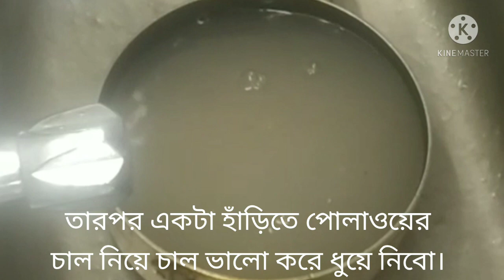বাসন্তী পোলাও/ মিস্টি পোলাও রেসিপি ( BENGALI SWEET POLAU //BASANTI POLAU RECIPE)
আজকে আপনাদের কাছে আরেকটা নতুন রেসিপি নিয়ে হাজির হয়েছি তা হলো বাসন্তী পোলাও / মিস্টি পোলাও রেসিপি। এই পোলাও অনেকে ফুলকপির কোরমা,কষা মাংস দিয়ে খেতে অনেকে ভালোবাসে। আজকে বাসায় কিভাবে বাসন্তী পোলাও/ মিস্টি পোলাও তৈরি করতে হয় তা  ভিডিওতে দেখিয়েছি। আশা করি আজ আপনাদের রেসিপি আমার কাছে ভালো লাগবে।

বাসন্তী পোলাও/মিস্টি পোলাও রেসিপি তৈরি করতে যা যা লাগবে তা হলোঃ

উপকরণঃ

পোলাওয়ের চাল - ১.৫ কাপ
ঘি - ২ টেবিল চামচ + ১ টেবিল চামচ
আদা বাটা - ১ চা চামচ
লবণ - ১ চা চামচ
চিনি - ৩ টেবিল চামচ
গরম মসলার গুঁড়া - ১/২ চা চামচ
কালো গোলমরিচের গুঁড়া - ১/২ চা চামচ
দারচিনি - ২ টা
লবঙ্গ- ৪ টা
এলাচ - ৩ টা
কাজুবাদাম - ২০ টা
কিশমিশ - ২০ টা
কাঁচামিচ - ৫ টা

ভিডিও ভালো লাগলে লাইক,কমেন্ট, শেয়ার করুন। আপনাদের উৎসাহ আমাকে সামনে এগিয়ে নিয়ে যেতে সাহায্য করবে।